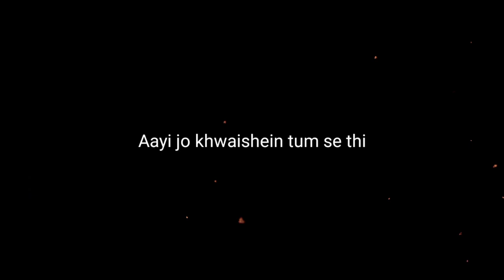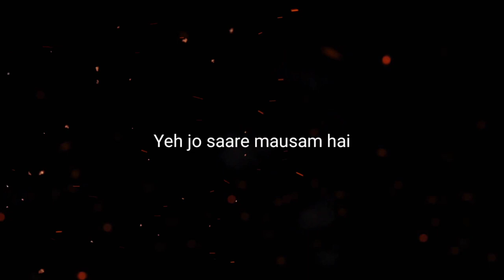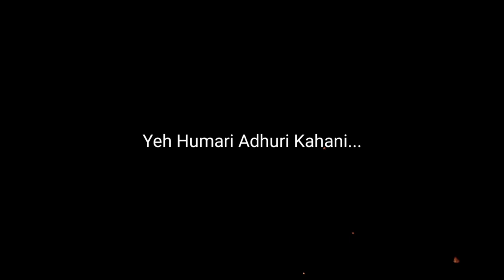Tum se Thi | Humari Adhuri Kahani | Toni Hudson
Hey guys welcome to The face. The face present " Tum se Thi Humari Adhuri Kahani ." Hope you like the Music Video.

Music
Lyrics ( Toni Hudson )
Vocal

Specially thanks to : Ab Shek